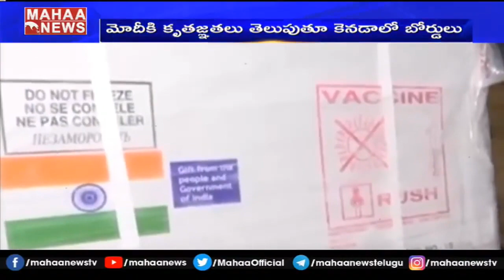థాంక్స్ మోదీజీ: Billboards Thanking PM Modi For Providing Covid Vaccines | MAHAA NEWS